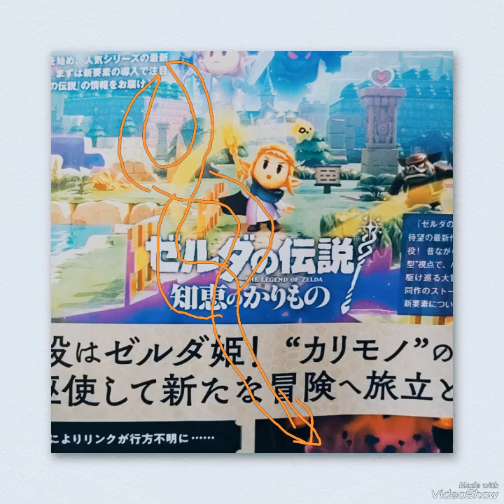ゼルダの伝説知恵のかりもの 主役はゼルダ姫!カリモノの力を駆使して新たな冒険へ